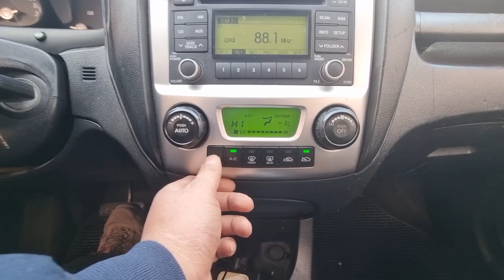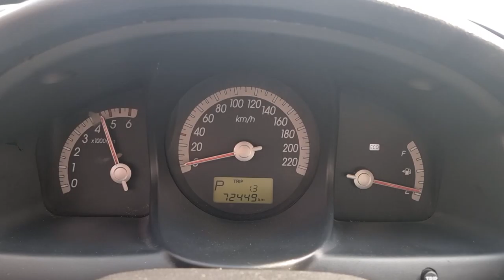2010 KIA SPORTAGE (AK703283). CARWARA Korea used car export. 기아 스포티지 중고차수출 카와라